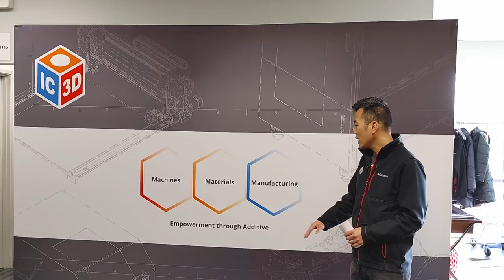IC3D Printers Facilities Tour | Winter 2022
Join IC3D Printers founder & CEO Michael Cao for an updated behind the scenes tour of IC3D facilities.

IC3D is an on-demand manufacturing applications workshop converging traditional manufacturing process with digital 3D printing technologies. From materials creation and custom built 3D printing equipment to large object 3D printing and low volume production, IC3D’s open and collaborative culture is crafting next generation solutions.

IC3D began in 2012 manufacturing USA-made 3D printing filament due to the lack of high quality materials that were not just repurposed plastic welding wire. From 2015, IC3D began working with automotive manufacturers to research and develop additively manufactured jigs, fixtures, and tooling in order to make US manufacturing more competitive in cost and lead time. From 2016, IC3D began engineering more industrial large format 3D printers capable of producing larger fixtures and tooling. IC3D has engineered and manufactured more industrial, rugged, repeatable, large-format 3D printers for in-house service bureau use as well as for customers across the nation. IC3D continues to develop new production grade 3D printing materials in order to expand applications in manufacturing & industry.

Mainstream adoption of additive manufacturing has been and still is a very slow and complex process. Major hurdles include categorizing criticality of components, verification/certification of both materials and 3D printed parts, 3D model management systems including cybersecurity, as well as education and training about additive processes. While these challenges can’t be solved by one company, IC3D is committed to democratizing manufacturing for all to enable human potential.

Learn why you should partner with IC3D to solve your manufacturing challenges